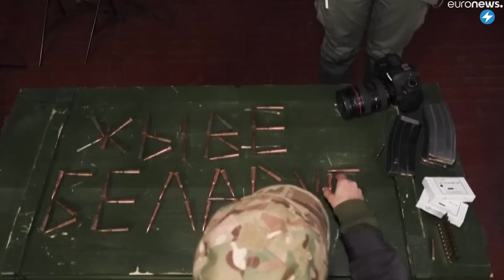Зеленский обидел Беларусь / В ВСУ появится беларусская часть // Новости Беларуси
В Беларуси создают специальную комиссию для «желающих вернуться на родину». Ведутся переговоры по освобождению политзаключённых и первыми на свободу должны выйти женщины, несовершеннолетние, больные и люди с инвалидностью. К весне в составе Вооружённых сил Украины появится воинская часть беларусов-добровольцев. Подробнее об этом и многом другом смотрите в вечернем выпуске новостей с Екатериной Ерусалимской.

00:00 Главные новости дня.
00:18 В Беларуси создают специальную комиссию для «желающих вернуться на родину».
01:18 К весне в составе Вооружённых сил Украины появится воинская часть беларусов-добровольцев.
02:06 Ведутся переговоры по освобождению политзаключённых и первыми на свободу должны выйти женщины, несовершеннолетние, больные и люди с инвалидностью.
03:08 Президент Украины Владимир Зеленский не упомянул Беларусь в поздравлении с годовщиной восстания Калиновского.
04:16 Пропагандисты выдали монитор от компьютера с AliExpress за собранный на беларусском заводе «Горизонт».

ПОДДЕРЖИ ПОЛИТЗАКЛЮЧЕННЫХ

ПОДДЕРЖИ МАЛАНКУ